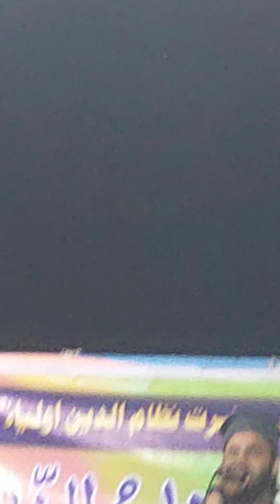Best Hamd this year |Saari Duniya Ko Chalata Hai Khuda